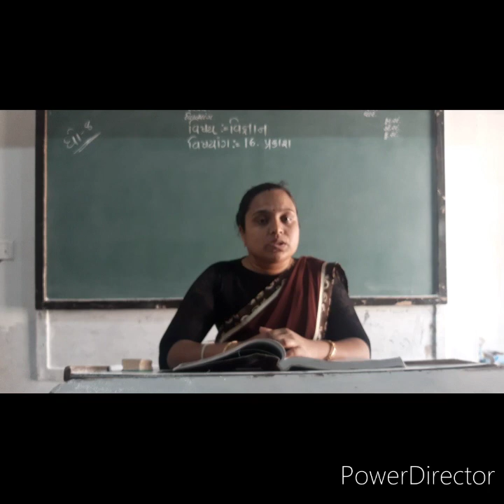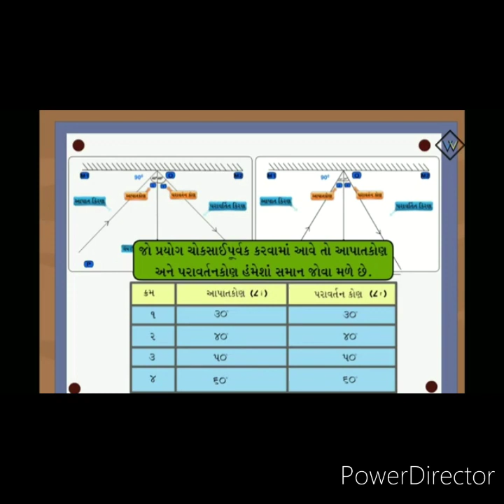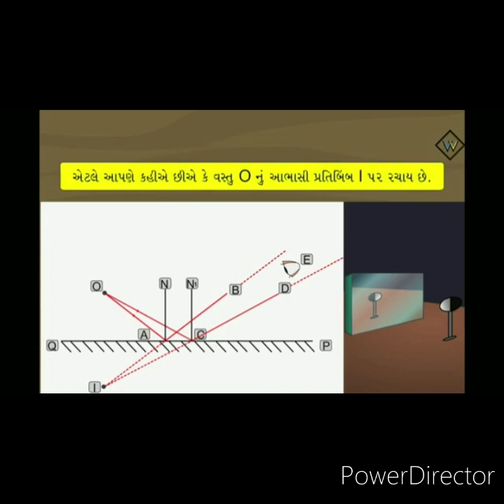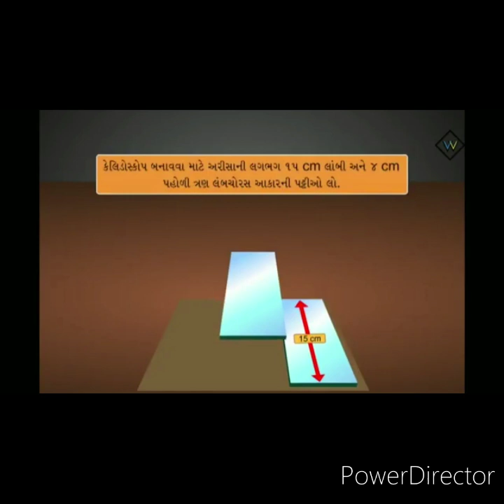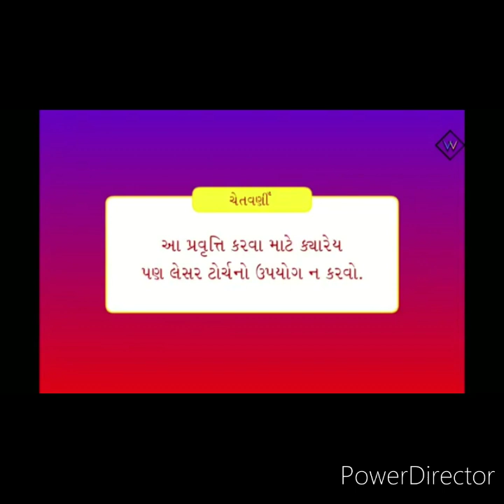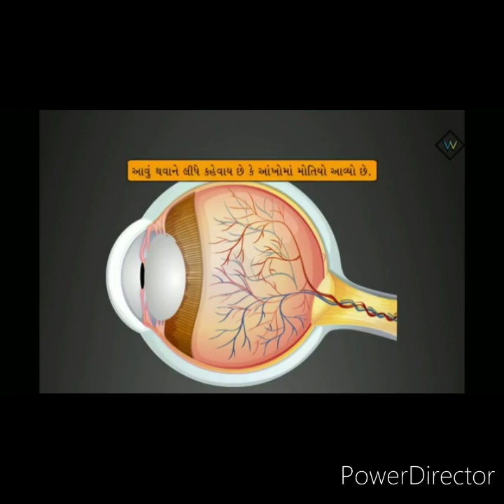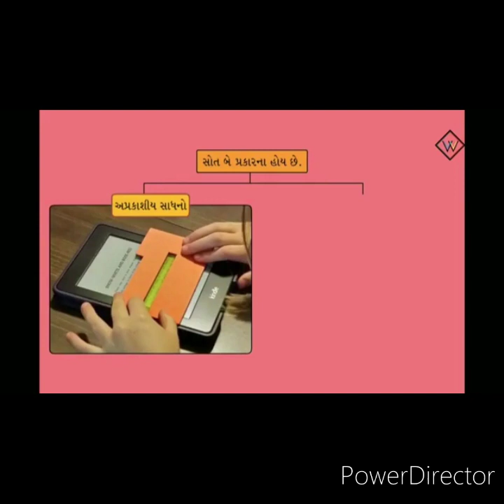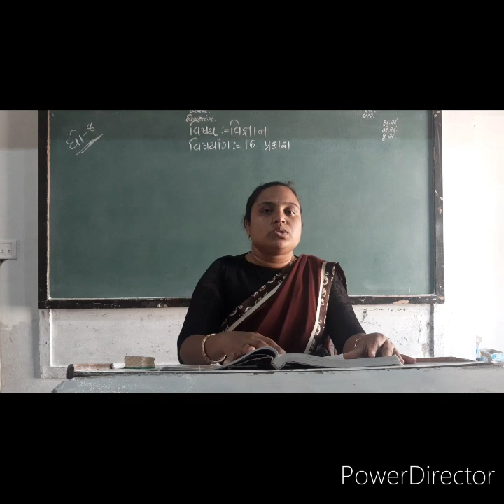Std 8 વિજ્ઞાન ch 16 પ્રકાશ